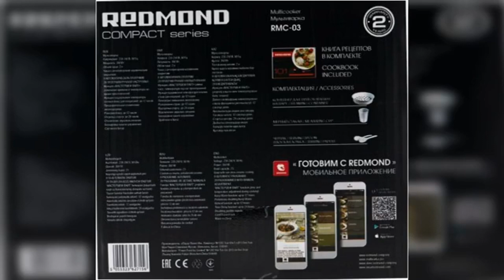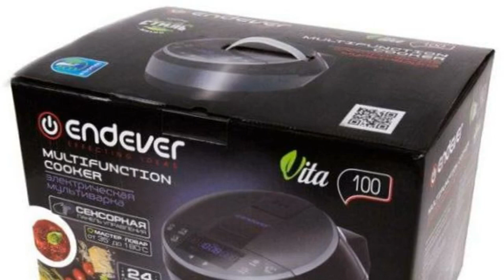Cele mai bune 12 multicookers din 2022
12 Cel mai bun Multicooker din 2022

Cum să alegeți un multicooker pentru casa dvs. Cel mai bun Multicooker Rating: până la 3 litri, ieftin, multifuncțional, premium.